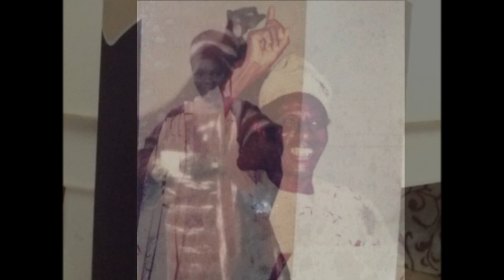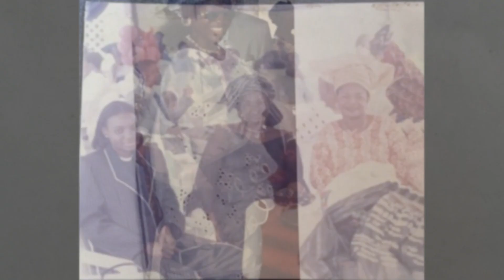Count-Up to Fantabulous, Fantastic, Blessed Platinum (70 years) Birthday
Join me as I celebrate my Platinum Age. Happy 70 years birthday to me. This is a Count-Up to 70 from Parentage. Watch the Video of Friday, March 24, for my celebration activities.